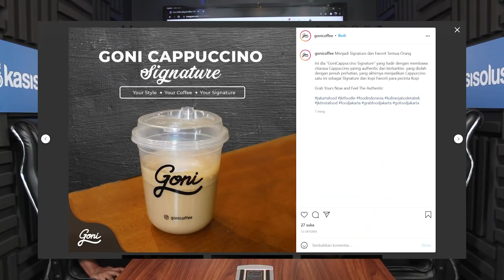CARA BANGUN COFFEE SHOP ALA JUARA BARISTA NASIONAL - Fauzan Ambadar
Pada video kali ini kasisolusi kedatangan tamu, yaitu Fauzan Ambadar yang merupakan owner dari Goni Coffee dan Pikul Coffee.

Di video kali ini dibongkar cara membangun coffeeshop yang sukses langsung dari juara barista nasional.

Kasisolusi